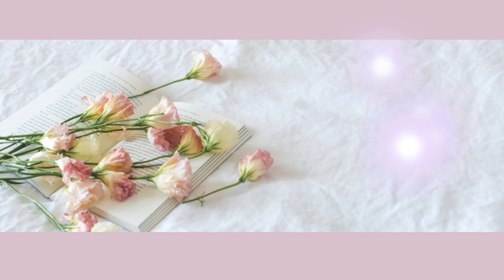Myntra Trendy Dresses Haul Under 500 | Myntra Dress Haul | Myntra Summer Collection | Geetagraphy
Hi Everyone, Welcome to Geetagraphy !
This video is all about : Myntra Trendy Dresses Haul Under 500 | Myntra Dress Haul | Myntra Summer Collection | Geetagraphy

                             : Geetagraphy